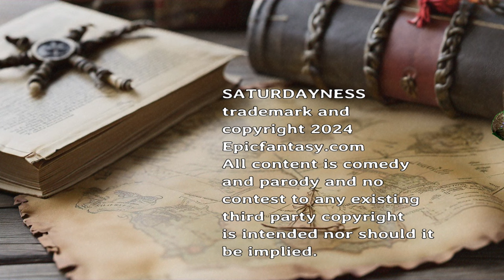SATURDAYNESS END TITLES: Music Clip for "Hearts So True" (end theme for SATURDAYNESS)